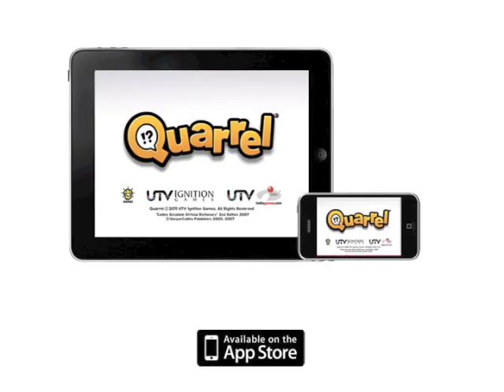Quarrel iOS BAFTA Video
This is the Quarrel video we created for BAFTA as part of our "Best Game" nomination.